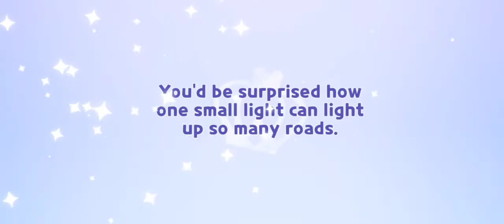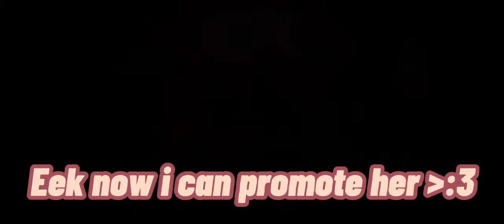I got Cotton cookie and her 22 soulstones in a 10 draw!